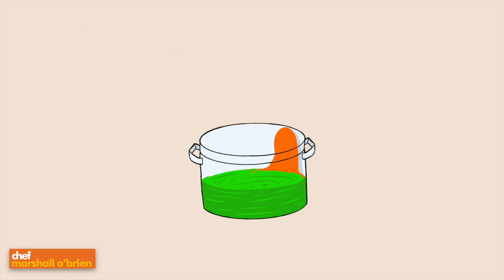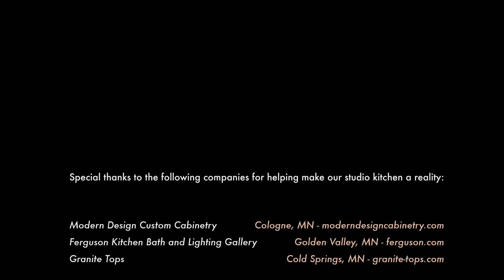Bryan Ward - Who Helps You be You? (February 6th, 2022)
This week's episode features Bryan Ward. He is a husband and proud father of two sons. He is a Marine Corps Veteran and has spent the last 18 years as a basketball coach for youth basketball and high school varsity basketball. Bryan is the creator and host of one of the top-rated podcasts, the Dad Up Podcast. Bryan focuses on helping dads become the best dad they can be for their families. He has coached countless fathers on learning tools and strategies for successful parenting. He has been featured in numerous podcasts, radio and newspapers. Bryan is currently working on his first book, Dad Up, and hopes it will serve as a useful tool for any parent.

Chef Marshall's resources to help you live a better life